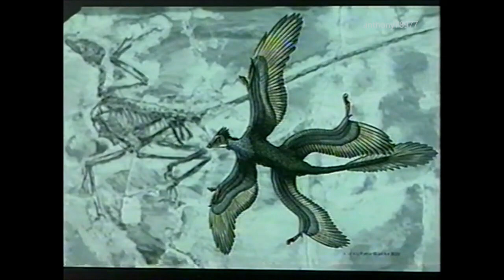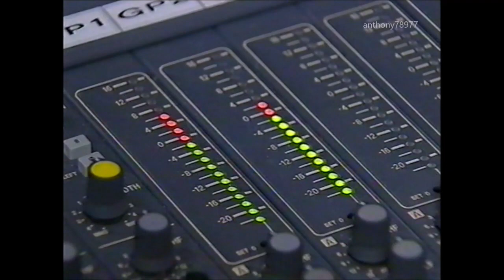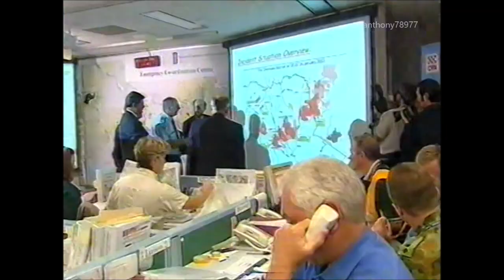Ten Late News - Partial Bulletin 24/01/2003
Presented by Jessica Rowe.

Channel Ten Melbourne, Friday 24th January 2003.

0:00 Opener
0:58 First story
2:42 Second story
3:19 Third story
5:37 Live cross to Max Futcher via telephone